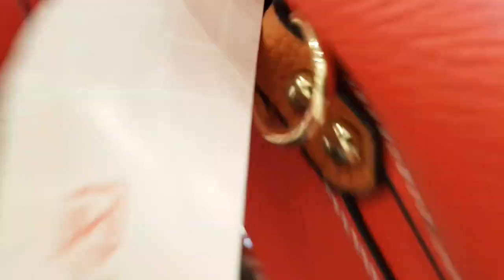ട്രെൻഡി ബാഗ് കളക്ഷൻ 2020 | കുറഞ്ഞ വിലയിൽ നല്ല ക്വാളിറ്റി ഉള്ള ബാഗുകൾ വാങ്ങാം | Asniya Shabeer